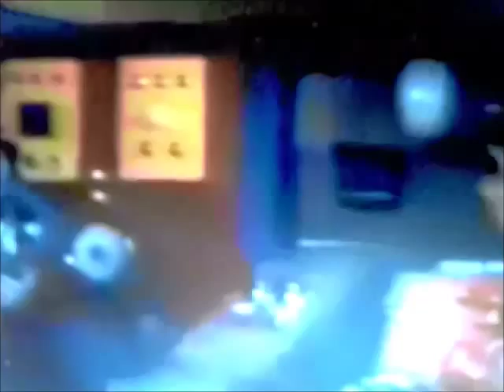BOBBY HEBB - YOU WANT TO CHANGE ME - NORTHERN SOUL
Bobby Hebb's influence goes far beyond "Sunny." When he joined Roy Acuff's Smokey Mountain Boys around 1952 in Nashville, he was one of the first African-American artists to perform on The Grand Ole Opry before Charley Pride. Hebb moved to Chicago in 1954: "I wanted to play some music, and I wanted to advance my career, I didn't find the jazz I was looking for, but I ran into a lot of blues...I worked with Bo Diddley, maybe on an early Ellis McDaniels album." The song was "Diddly Diddly Diddly Daddy" with the Moonglows and Little Walter, recorded at Leonard Chess' studio in the back of his record shop on Cottage Grove Ave.; "Leonard was the engineer," Hebb noted while telling this part of his rich history.
He joined the Navy in 1955, playing the trumpet: "I learned West Coast jazz in the Navy." The Navy band was the USS Pine Island Pirates and they played "the whole time we were on board," including Hong Kong, performing for Madame Chiang Kai-shek (Sooong Mel-llng) at an event. The band got to meet Chiang Kai-shek as well.

Sunny Around 1958 Hebb tracked "Night Train to Memphis," a song written by Owen Bradley for Roy Acuff's Smokey Mountain Boys. The tune was re-released in 1998 on a Warner Bros. box set, From Where I Stand, which also included "A Satisfied Mind" from the 1966 Sunny album. After that Hebb worked with Dr. John and left Nashville for New York. Disc jockey John "R" Richbourg, owner of Rich Records, which had released "Night Train to Memphis," got Hebb a gig at Sylvia Robinson's Blue Morocco Club. "I went for two weeks and stayed two years. The first two weeks I opened up with a Bobby Blue Bland song "Farther on Up the Road." The band playing behind me was Jimmy Castor, later on Bernard Purdie had just come to New York from Baltimore with Jewel Paige." Hebb eventually replaced Mickey in Sylvia Robinson's group Mickey & Sylvia, who originally hit with "Love Is Strange." The duo became Bobby & Sylvia after Mickey left for Paris.
Natural Man/Classic Lou After Bobby & Sylvia, Hebb was represented by Buster Newman, the man who "got 'Sunny' happening in a lot of different ways." All the publishers they went to turned the song down. Newman's partner was Lloyd Greenfield, who managed Tom Jones and Engelbert Humperdinck, adding to his roster Bobby Hebb. While other groups in 1966 like Remains and the Ronnie Spector-less Ronettes opened for the Beatles, Bobby Hebb was headlining the tour with the Beatles, a fact that seems to have gotten lost in the overwhelming history of the Fab Four. After this, Hebb met comedian/composer Sandy Baron and the two got busy writing a Broadway show that never made it to Broadway. However, two of the songs -- "A Natural Man" and a tune they were writing about Marvin Gaye, "His Song Shall Be Sung" -- were picked up by Lou Rawls and released on MGM. The pair had actually rejected "A Natural Man" from their Broadway play. The original title of the song was "Natural Resource," but they doctored it up and gave it a different groove after Sandy Baron got Rawls interested in what became a huge hit for him. In 2001, the song was the title track on Natural Man/Classic Lou, a Rawls best-of released by Universal.